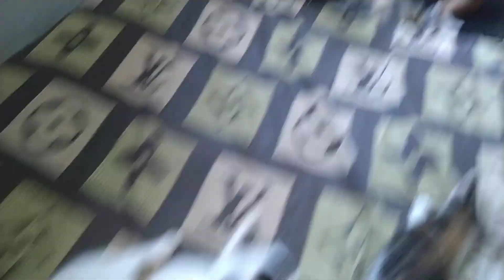YA ALLAH, JARI KAKIKU SAMPAI DIGIGIT SAMA SI KIJIL KIJIL NICH